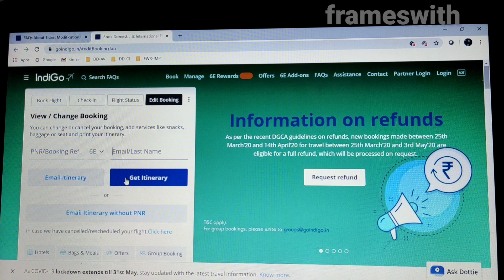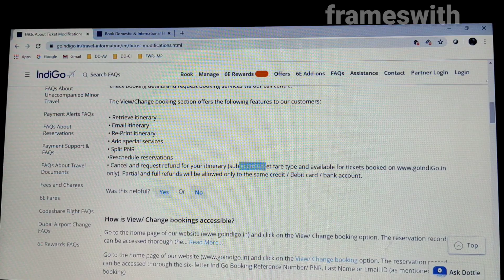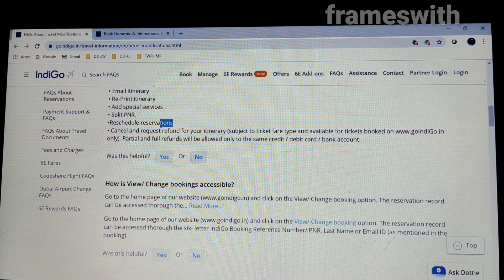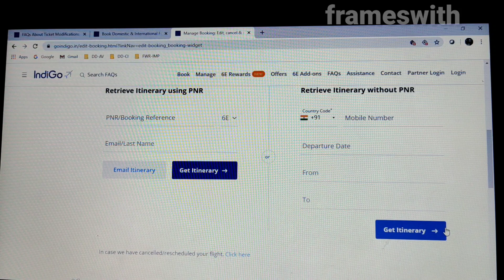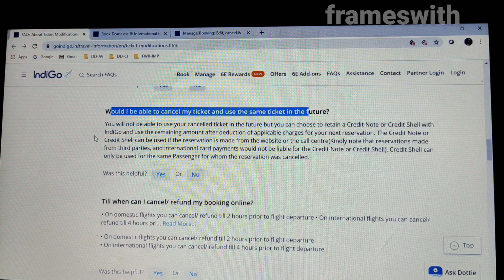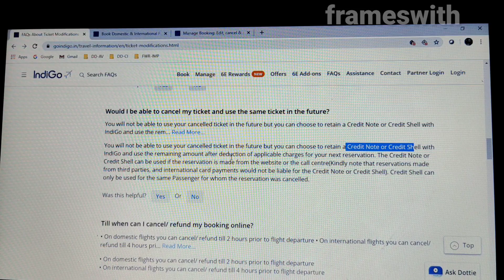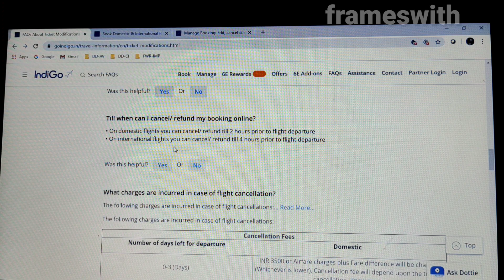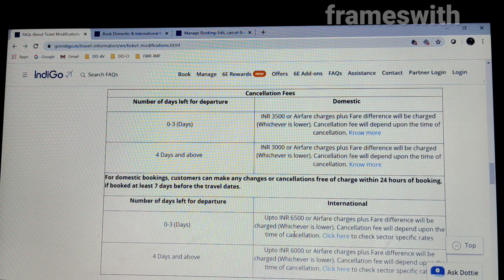What are the FAQs in Indigo about the ticket modification | Flight91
What are the FAQs in Indigo about the ticket modification

Frequently asked questions on ticket modification and view /change booking benefits. What changes we can do with our ticket?

VIEW /CHANGE BOOKING BENEFITS